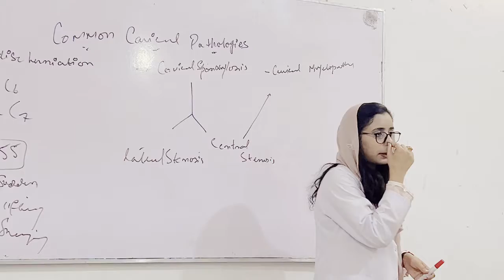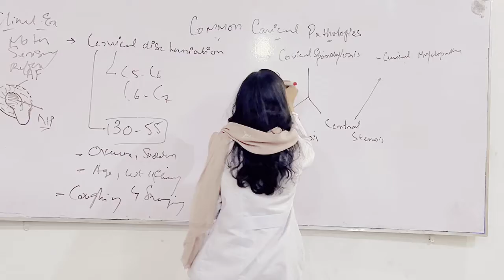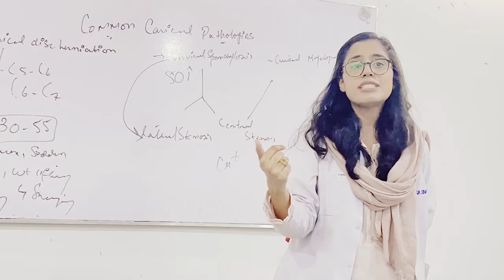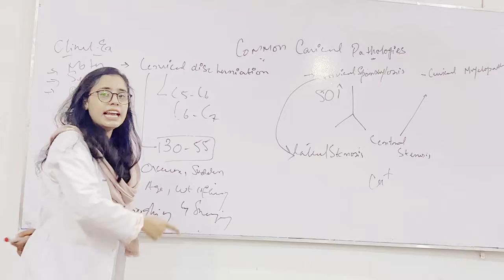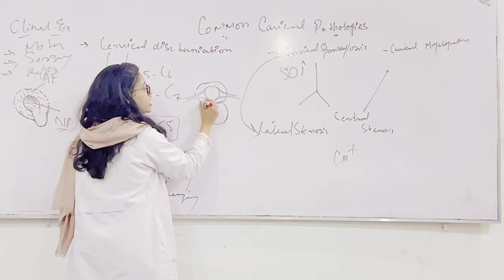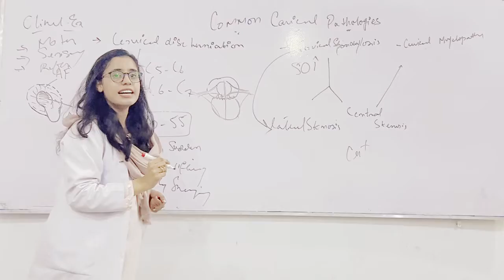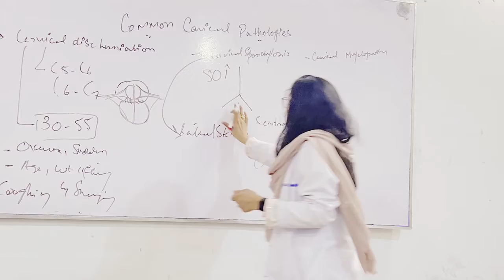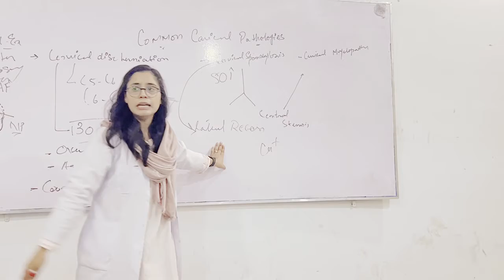Cervical Spondylosis | Degenerative Joint | Part 1 | By Dr. Aqsa Sharif PT